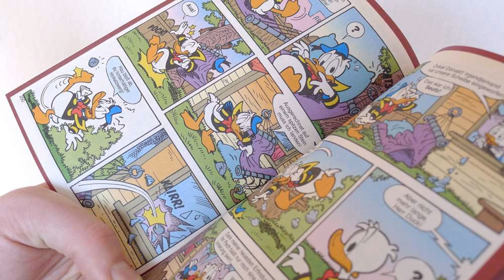Polizei löst geheimnis um diesen mysteriösen „klotz“